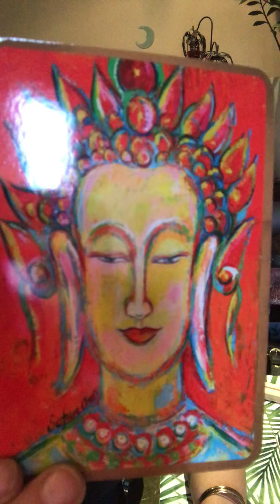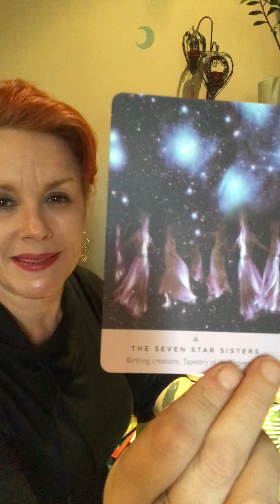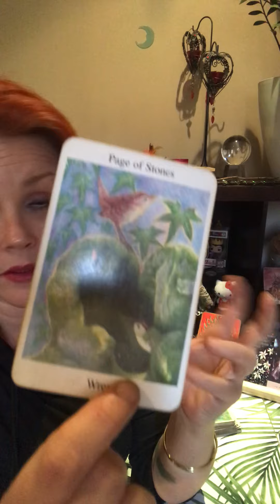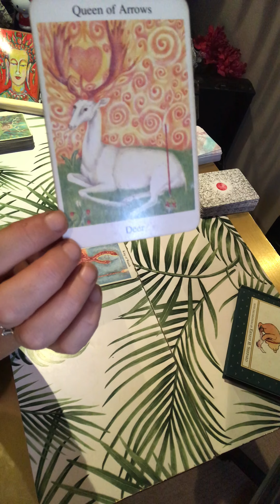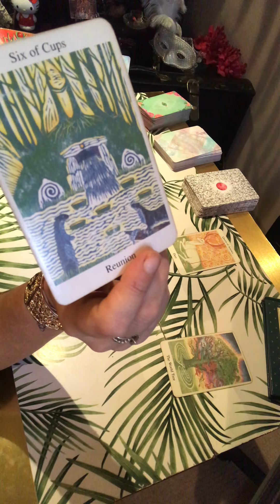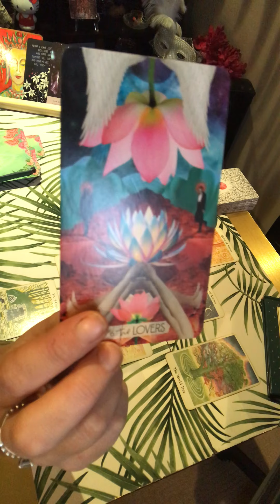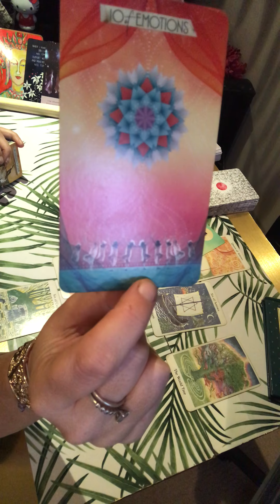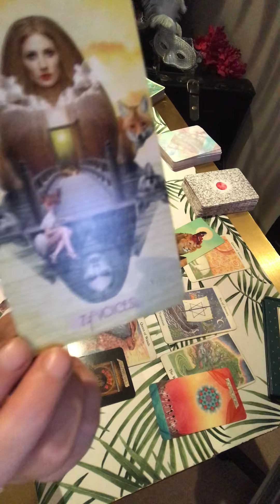Water 💕 October Hot Tea!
💕You’re passionate and inspired by you deep and passionate connection, in the home and in the bigger picture...you express yourself with strength of heart, the world has changed and happiness and joy and emotional reunions are on your mind...the world will change have Faith that you have not been left outside alone!
There is a transition off your mind, birthing creations...day dream a little, but don’t get to far ahead in creating an illusion...express your heart...both the King and Queen of Passion are on the table!🌿✨